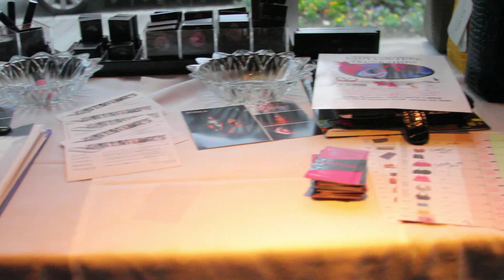Vogue Maven: Ascending style brands at the Lady Couture Trunk Show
had to chance to speak with Lady Couture, ZORRA, and RL Crockett at the Lady Couture trunk show to speak about their innovative brands.